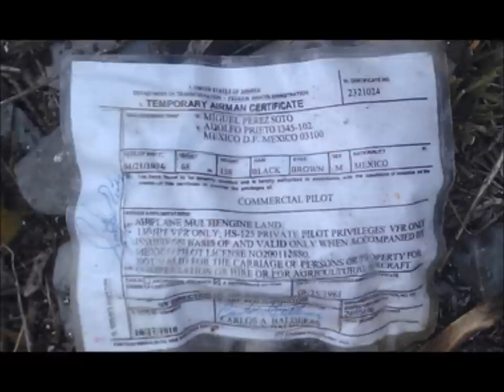JENNI RIVERA PLANE CRASH PHOTOS - JENNI RIVERA AVIÓN ACCIDENTE FOTOS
These are all of the plane crash photos from the fatal crash of Mexican singer Jenni Rivera! - Estas son todas las fotos de accidente de avión de accidente fatal de la cantante mexicana Jenni Rivera!